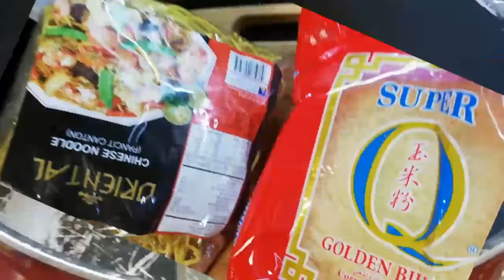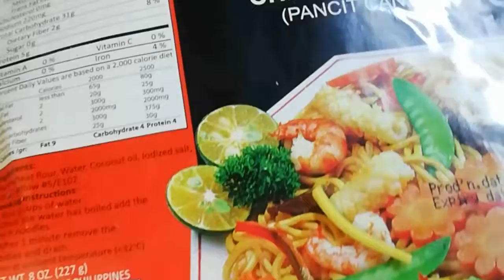Pancit bihon & noodles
Lebanon 🇱🇧 Philippines 🇵🇭